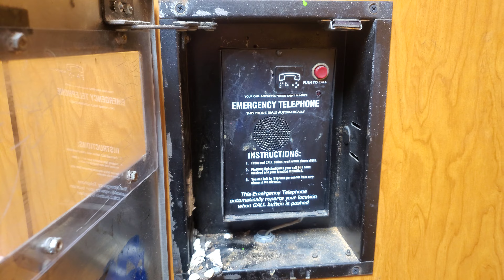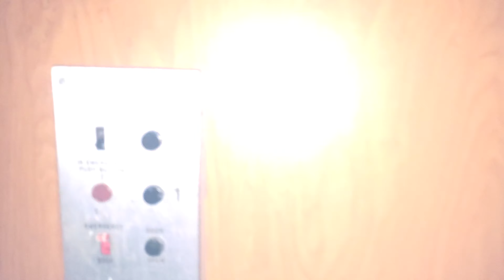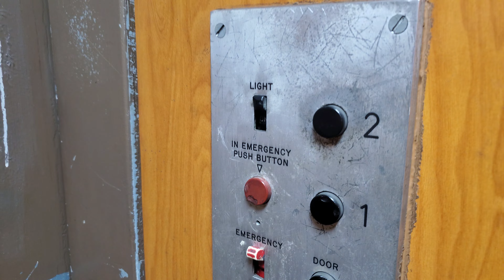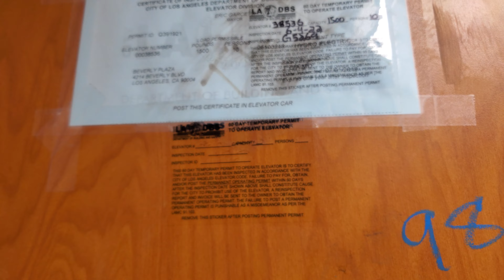AWESOME IECO Traction Elevator at Beverly Plaza Los Angeles, CA